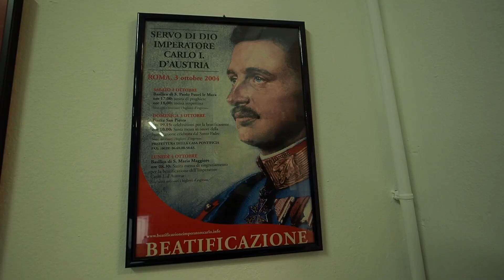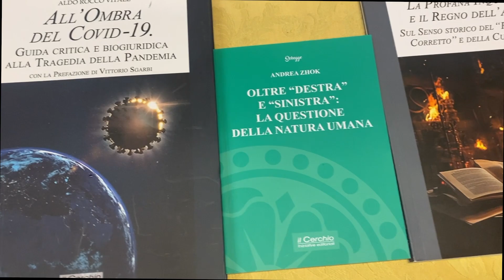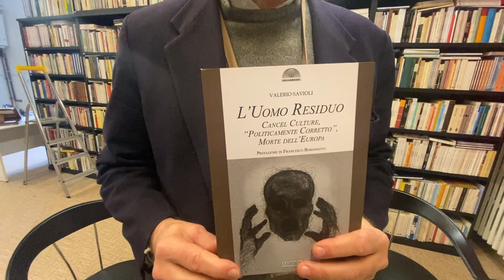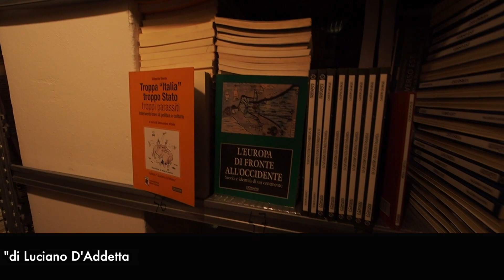L’editore Morganti ci spiega le inchieste contro Vannacci: tutto partì dalla guerra in Iraq…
video di Claudio Bernieri -sigla musicale di Luciano D'Addetta

Un libro  scomodo che scardina le vendite “ politicamente corrette”..180.000 vendute da Amazon, altre 40 .000 con l’edizioni del Cerchio, dinamica  casa editrice alternativa di Rimini.
 Ma Vannacci , con il suo “mondo al contrario,”  finisce ora  sotto sotto inchiesta per peculato e truffa. Sarebbero   falsi i  rimborsi e indennità varie quando il generale scrittore era addetto militare all ‘ambasciata italiana a Mosca.
Siamo cosi andati a Rimini a parlare con Adolfo Morganti, l’editore che ha scoperto Vannacci. Che ci spiega in video, e nei dettagli,  l‘unica “ colpa “ del generale.
Quando era operativo in Iraq,  ci racconta Morganti, protestò duramente, e per iscritto, contro  quelle ditte italiane  degli armamenti che fornivano  alle sue truppe proiettili  con l’uranio impoverito , che  poi tanti tumori causarono ai suoi soldati. Inusuale la protesta del generale, nel mondo degli alti ufficiali molto ligi ai ministri . E silenti. Questo spiega  ora le inchieste per presunti peculati e truffe.
E’ un generale che sa pensare, chiosa Morganti….
“ Fu una cosa indegna, i nostri soldati sparavano i proiettili in Iraq , inalavano i vapori e incominciarono a morire di cancro. I fornitori di proiettili erano ditte italiane, ma non avevano ovviamente avvertito del pericolo l’esercito, . Come  era  già accaduto nei Balcani,
Vannacci firmò un rapporto durissimo. Questo illumina tutta la vicenda di Roberto Vannacci  oggi. Lui è un giovanile Guareschi dei nostri tempi”.